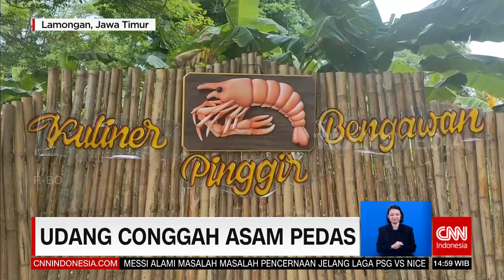Kepiting Pengugah Selera | REDAKSI (01/12/21)